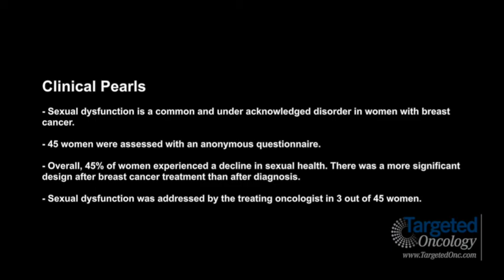Dr. Assad on the Impact of Breast Cancer Diagnosis on Sexual Dysfunction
Hadeel Assad, MD, hematology/oncology fellow, Providence Hospital and Medical Center, discusses an analysis of the impact of breast cancer diagnosis on sexual dysfunction.